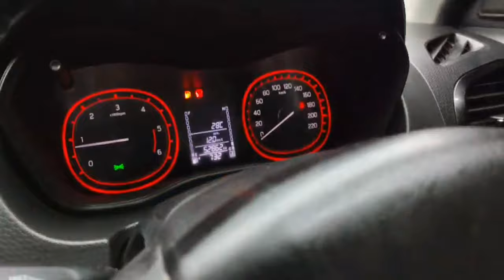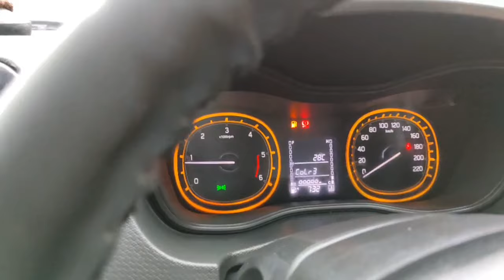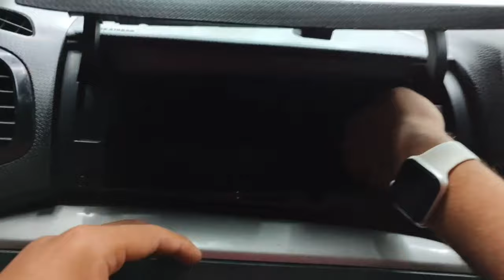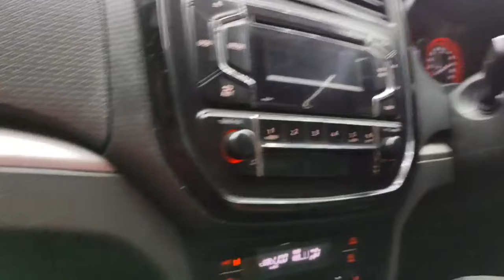DJ wala Speaker Brezza gaadi main Unbelievable 😱 II Yash Daily Vlogs II Vlogs- 37